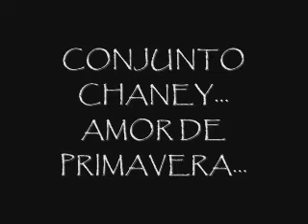AMOR DE PRIMAVERA -Conjunto Chaney